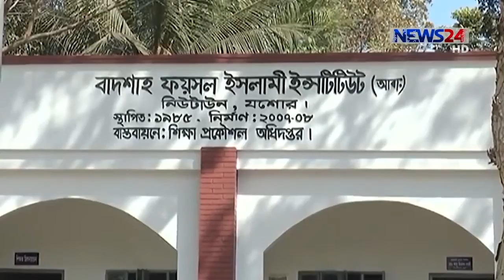প্রযুক্তির ছোঁয়ায় বদলে গেছে শিক্ষা প্রকৌশল অধিদপ্তর on Air Dec 30, 2017